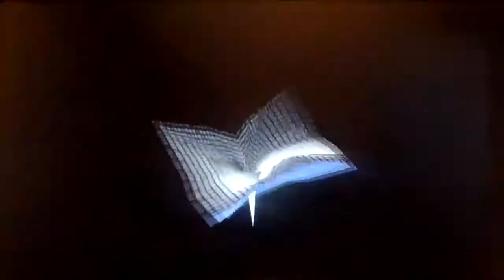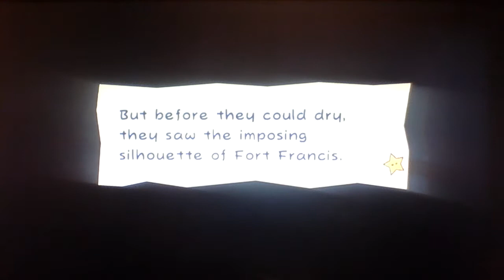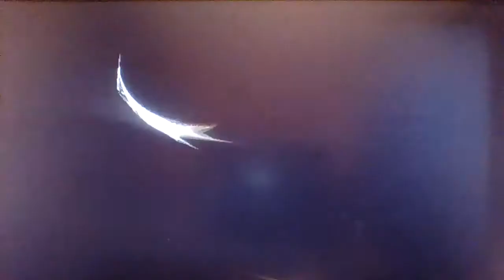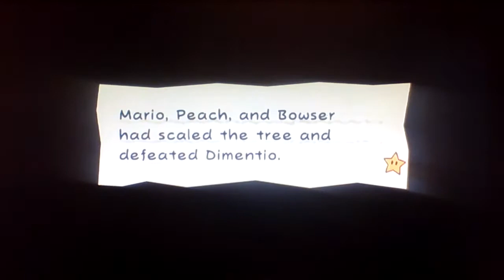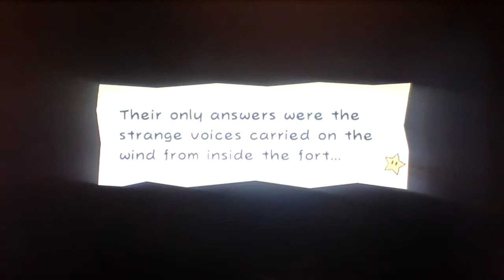Super Paper mario part 8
part 9 is 3-4 come back tomorow to see what happends and as always thx for watching